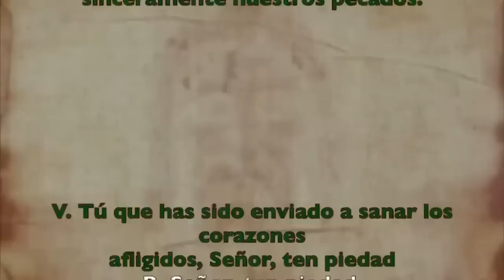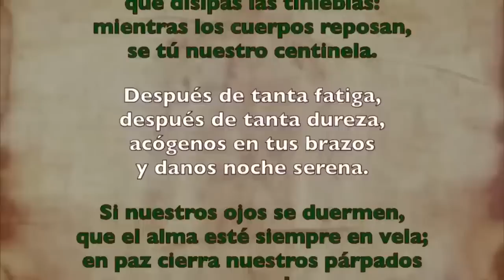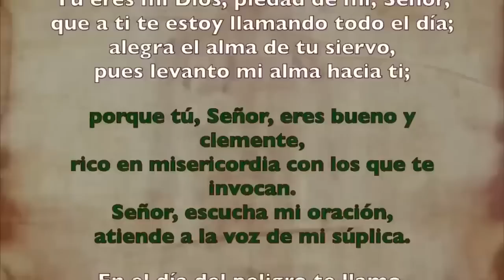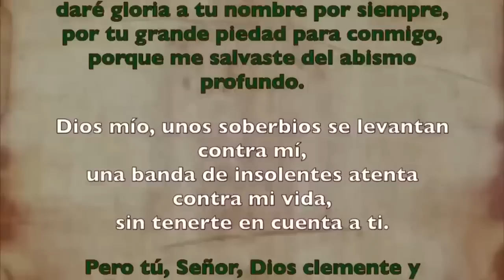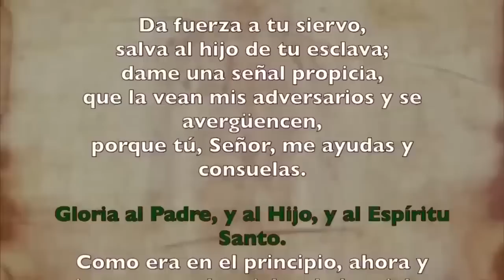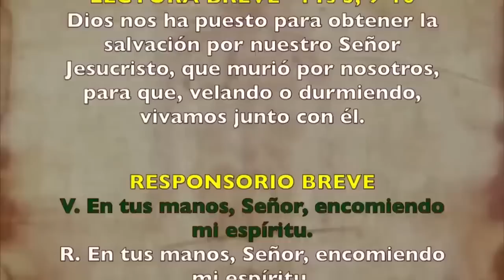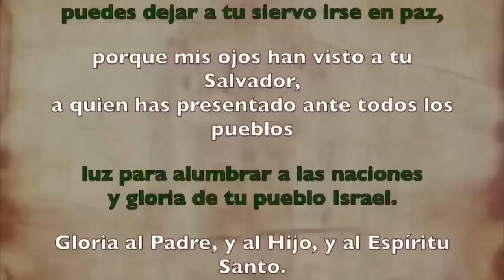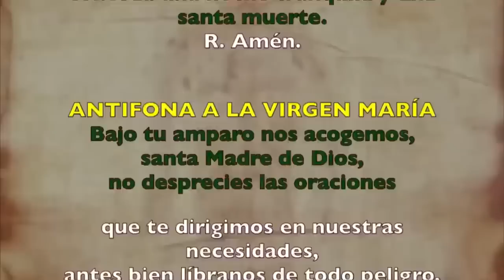Oración de la noche (Completas), LUNES 18 DE SEPTIEMBRE | XXIV Semana Tiempo Ordinario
Oración de la noche Completas, LUNES 18 DE SEPTIEMBRE 2023| XXIV Semana Tiempo Ordinario